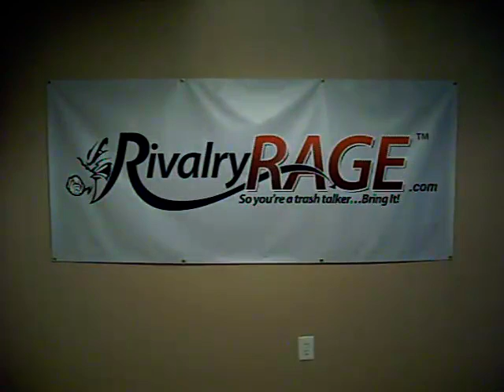Florida State Beats #1 Duke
Dr. Smack talks about #1 Duke being upset by Florida State in Tallahassee...followed by Turn My Swag On.